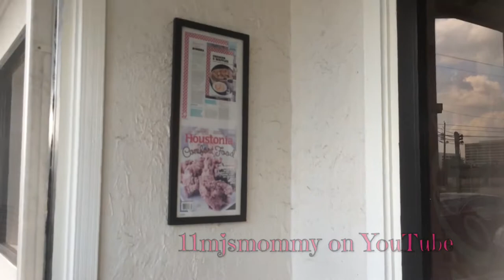VEDA Frank's Grill | Tasting Texas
♥♥♥ WATCH IN HD!! (It looks better that way) ♥♥♥

I am 11mjsmommy on YouTube, Instagram, & Pinterest! :-)

I wanted to take you to a few nice restaurants around Houston, Texas this summer. Here's the second place - Frank's Grill! Like if you like! ;-)

Transition: 7 months starting September 2011

Big Chop: April 17, 2012

I have permission to use background music.